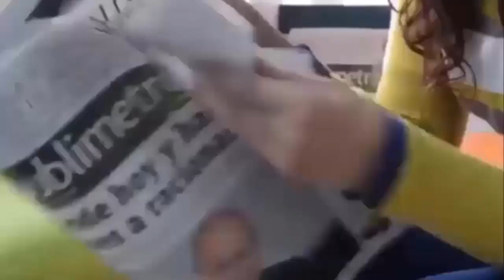Sua figlia ha quasi perso l'orecchio e vuole avvertire del pericolo di non togliersi gli orecchini